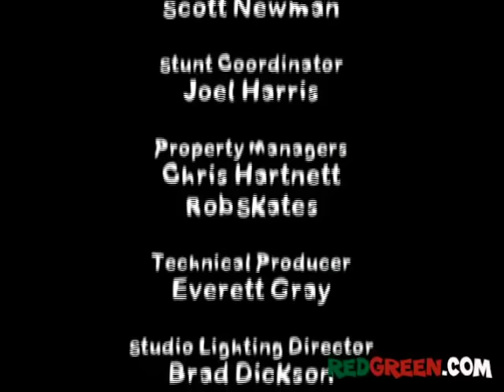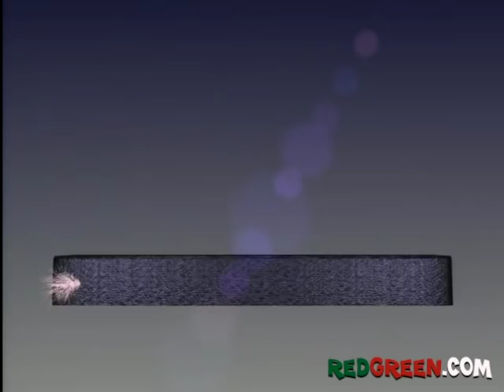The Red Green Show Ep 266 "One More To The Well" (2004 Season)